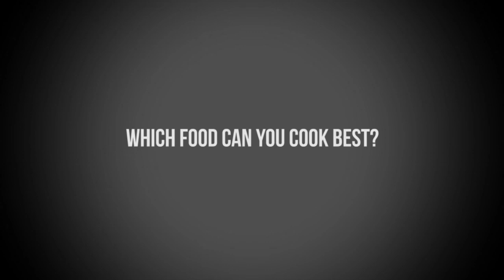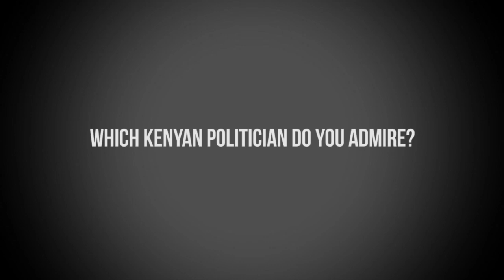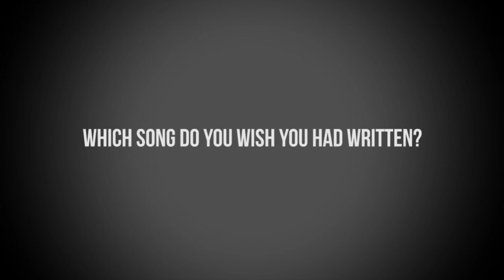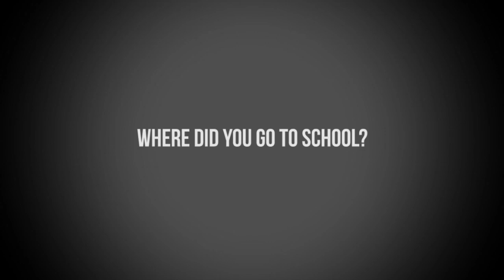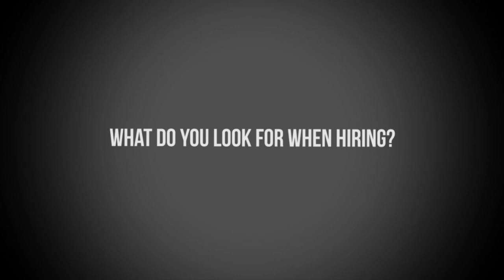The Grill: I swept floors as my first job - Bob Collymore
Bob Collymore will be hosting The Capital Jazz Club Every last Sunday of the month. Beginning this sunday 30th April 2017.